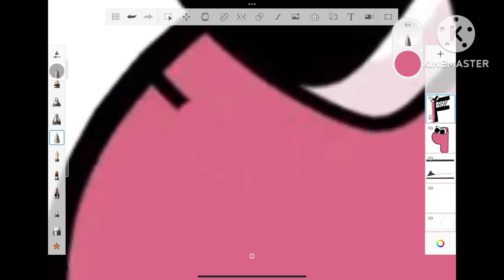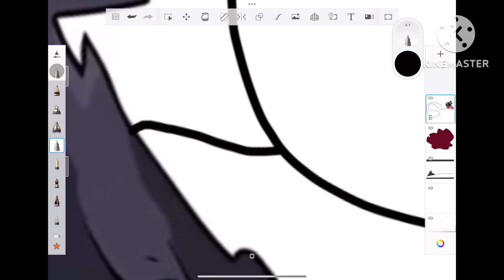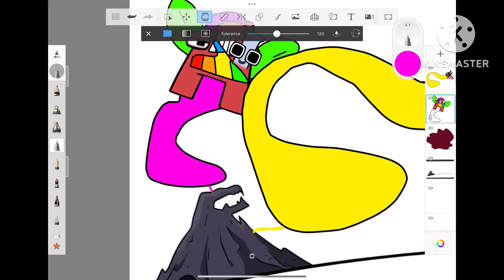EPIC TRANSFORMATION OF ALPHABET LORE P AND F (4kids censorship)